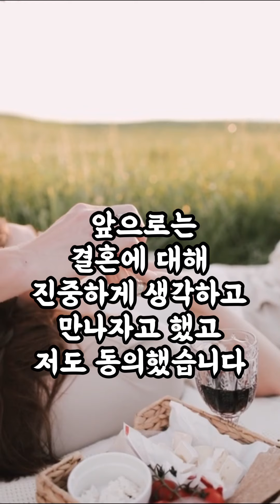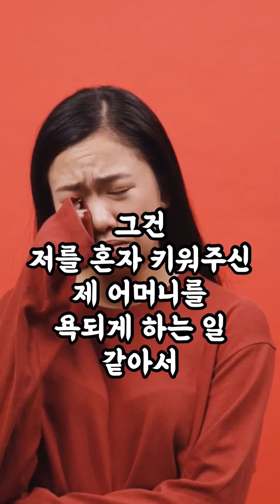이혼가정이란 이유로 시부모님께 엎드려야 하나요?